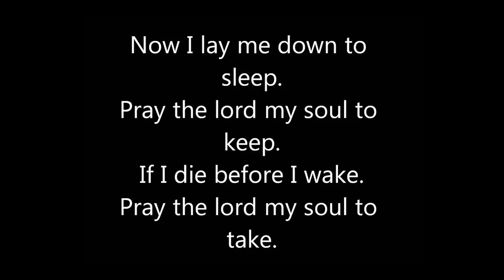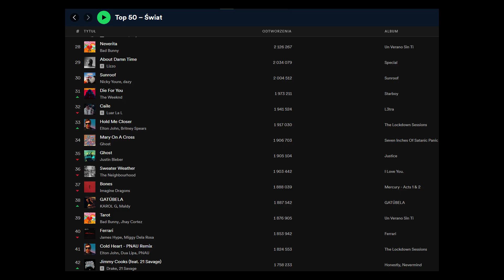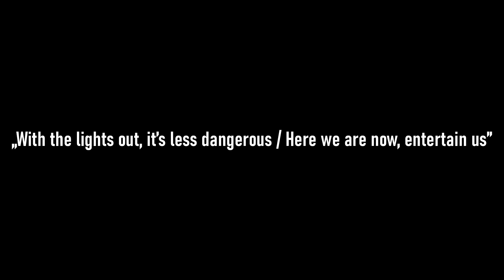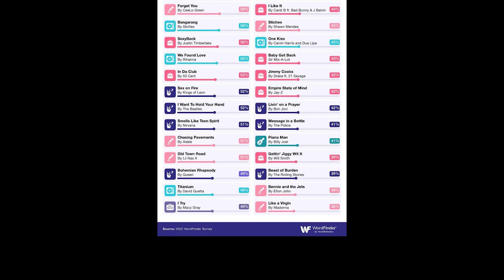NIRVANA, GHOST, TAYLOR HAWKINS I RAMMSTEIN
W nowym Magazynie Kulturka między innymi o: Nirvanie, Ghost, Taylorze Hawkinsie i Rammstein. Zapraszamy!

0:00 Wstęp
0:57 Ghost jak Metallica i Iron Maiden
1:55 Taylor Hawkins - pożegnanie legendy
2:37 Ville Valo z nową muzyką
3:17 Corey Taylor wspomina wydanie "Czarnego albumu" Metalliki
4:12 Osbourne'owie i nowy reality show
5:03 Te piosenki śpiewasz źle! Albo nie?
6:06 Ozzy Osbourne i jego zmagania z chorobą
6:28 Rammstein znowu w Polsce!
6:45 Perkusista Biffy Clyro o ulubionych nośnikach
7:27 Adam Duritz wspomina Kurta Cobaina
9:13 Dave Mustaine vs David Ellefson - eskalacja konfliktu

Źródła:
terazmuzyka.pl